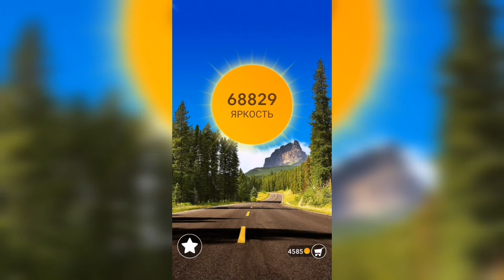Word / Слово Крест: Поиск русского кроссворда / Уровень 1692